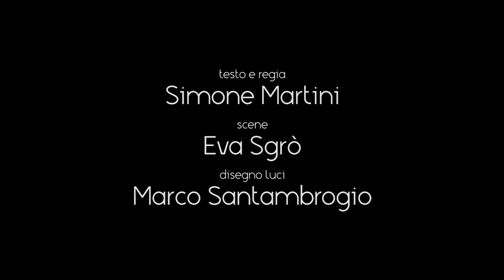AMLETINO - Trailer - KanterStrasse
🎭 Le nostre produzioni 🎭

𝐀𝐌𝐋𝐄𝐓𝐈𝐍𝐎
una produzione KanterStrasse
con il sostegno di Regione Toscana
regia e drammaturgia Simone Martini
disegno luci Marco Santambrogio
scenografie e costumi Eva Sgrò
con Simone Martini, Alessio Martinoli e Tazio Torrini
disegni / illustrazione Andrea Rauch
foto Mario Lanini
Teatro ragazzi, tecnica: teatro d’attore
Età suggerita: + 6 anni

Amletino è una riscrittura poetica e ironica del classico shakespeariano, realizzato in comunione e stretta relazione con l’immaginario dell’artista e illustratore Andrea Rauch. Con questo lavoro vogliamo ribadire l’importanza di confrontarsi con pensieri e parole alte già dalla piccola età.
Amletino è un viaggio divertente (e un po' rock) dentro l’opera dell’immortale poeta e drammaturgo inglese attraverso una scena semplice e modulare dà vita ad un castello, ad un teatro, ad un cimitero e si fa spazio magico per parole, suoni, disegni. Tre attori che si trasformano di volta in volta nei molto personaggi di Amleto permettono di avvicinare i giovanissimi alla visione di questo grande dramma, agli appassionanti intrecci, ai personaggi e ai loro complessi significati, superando nello stesso tempo le difficoltà della lunghezza e dell’elaborato linguaggio in versi.